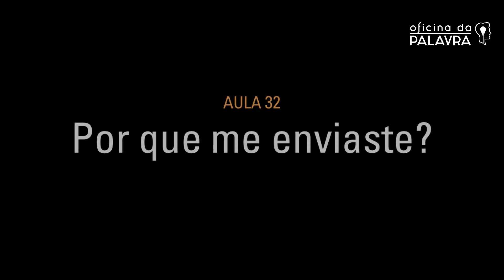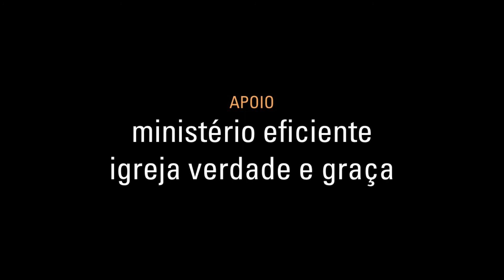Aula 32 | Por que me enviaste?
Êxodo mostra a redenção pelos atos poderosos de Deus. O líder de Israel é o Todo-poderoso que opera em Moisés e por meio dele. A libertação parecia impossível, mas Deus a realizou com mão poderosa! E o propósito em escrever o livro é evidente: a narrativa dos atos de Deus em libertar seu povo do Egito e de lhe dar leis e instituições seria lembrança constante do interesse especial de Deus pelo seu povo.

SÉRIE DE ESTUDOS NO LIVRO DE ÊXODO   |   Com tradução em libras